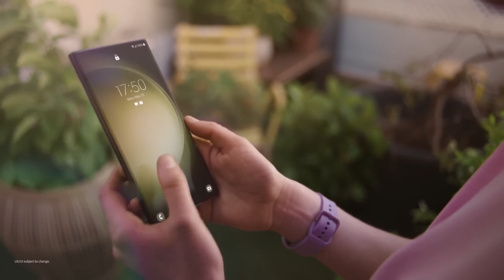Galaxy S23 5G: The Vault | Samsung Indonesia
Knox Vault is there to keep your authentication key safe, and make sure your personal data is kept entirely personal.